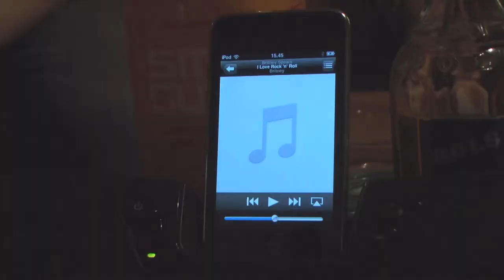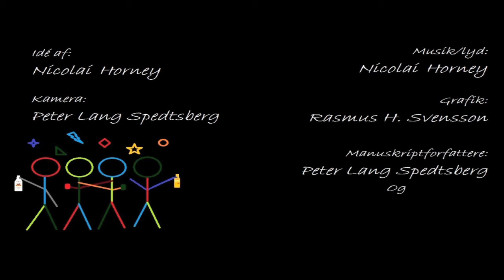Hvor fanden er Helen?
Vores eksammensfilm i mediefag fra 2013:
Medvirkende:
Rasmus H. Svensson, Nicolai Horney, Peter Lang Spedtsberg, Helen Dywremose, Julia Wille, Simone Pihl, Signe Svensson, Emil Jeppesen og Frederik Nordvang.
Hjælpere:
Pernille Mortensen og Frederik Nordvang.